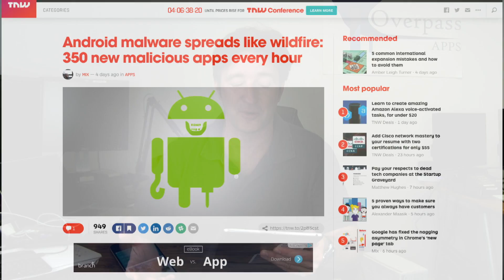Android Malware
Android Malware (The Daily Overpass #83)

There was a really good article a few days ago about the alarming rise in malware on Android.  I wonder how it will affect us as app developers in the future.